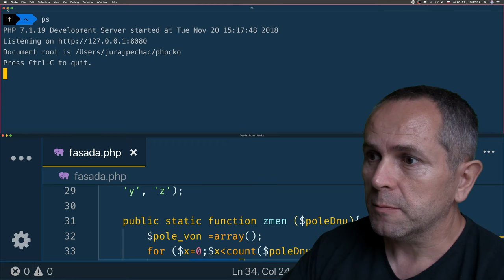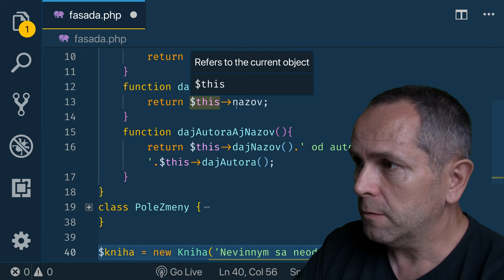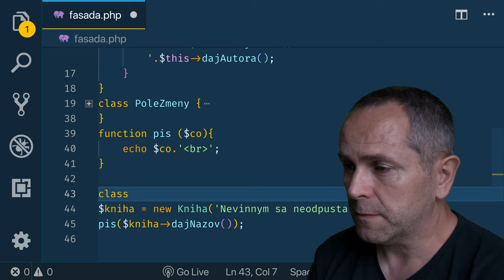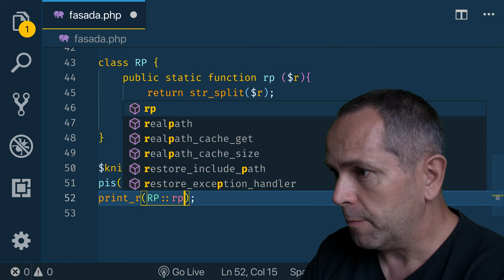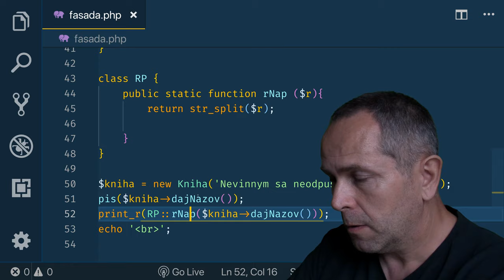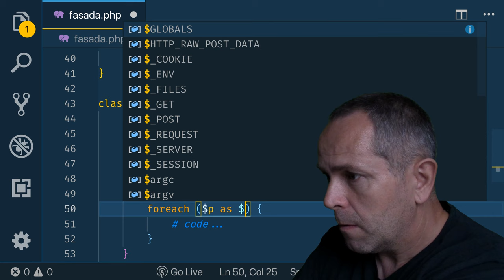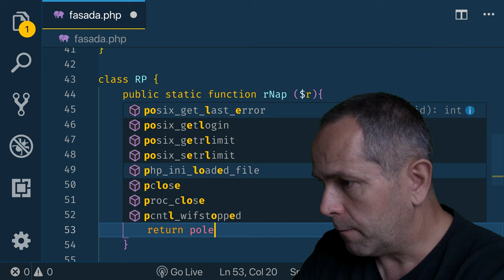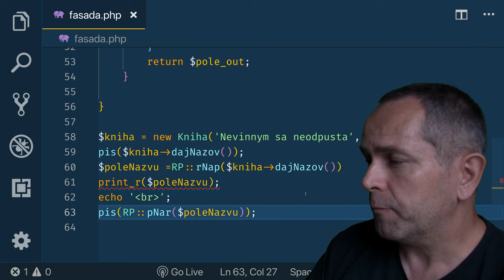910 🐘 Fasáda - 2.časť║PHP a MySQL slovensky║ Programovanie s Yetim